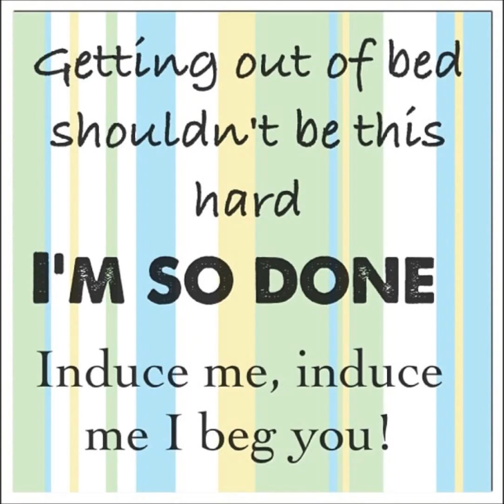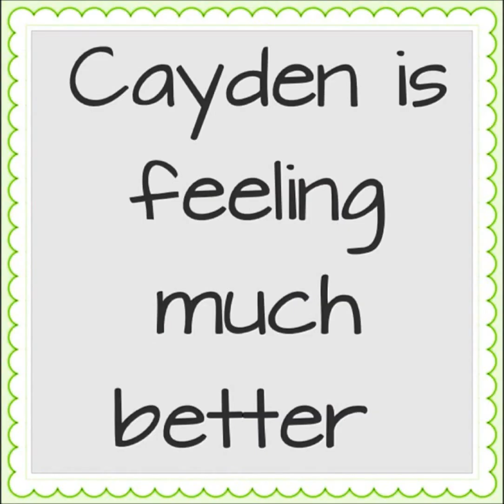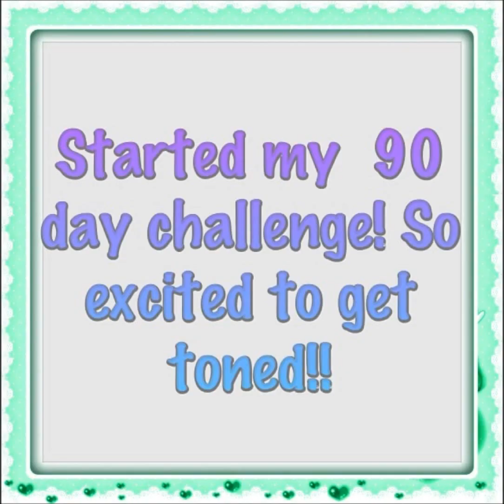1 YEAR ON INSTAGRAM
Baby Registry #: 61426938